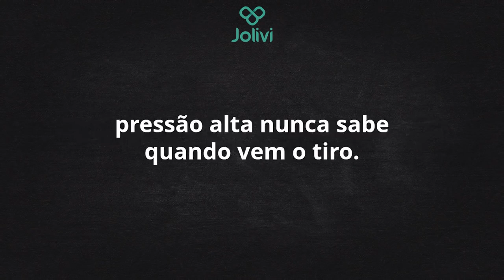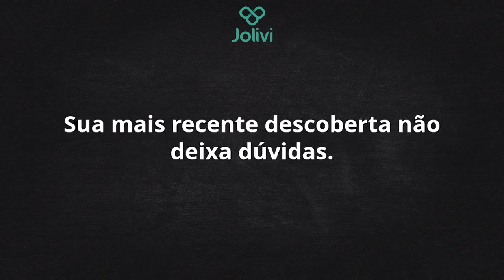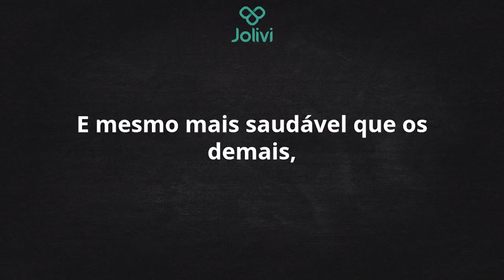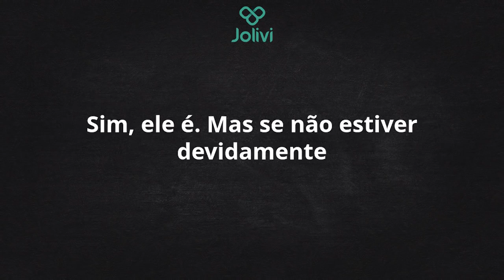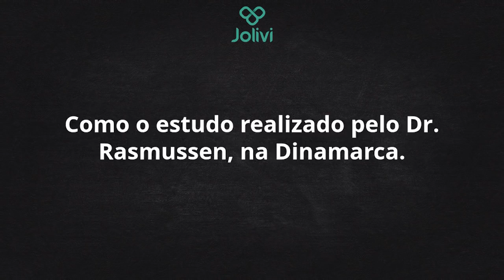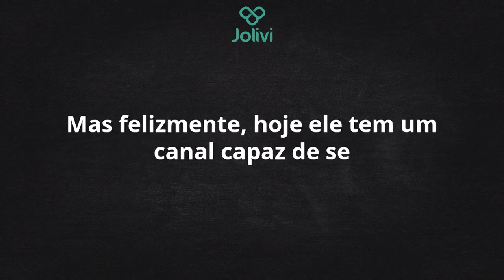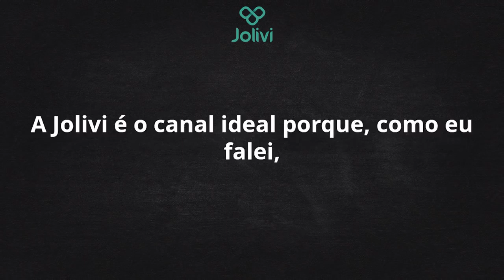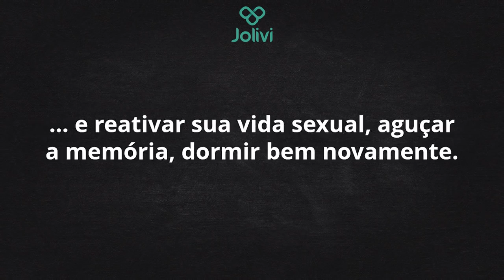DR:Lair Ribeiro | AULA CURA DA HIPERTENSÃO Comendo Chocolate?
Dr. Lair Ribeiro é um médico formado pela Universidade Federal de Juiz de Fora em 1972, com mestrado em Cardiologia na PUC – Rio em 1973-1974, autor de quase 40 livros, e mais de 100 artigos científicos publicados nos EUA, onde morou por dezessete anos, tendo trabalhado em 3 universidades e sido diretor médico das indústrias farmacêuticas multinacionais Merck Sharp & Dohme  e diretor executivo, e depois vice-presidente da Ciba Corporation, hoje chamada Novartis.

Com seus cursos presenciais e online, ele treinou centenas de médicos no Brasil todo para atuarem segundo o seu protocolo em várias especialidades, e por isso é considerado o médico dos médicos.

lair ribeiro,
dr. lair ribeiro chocolate,
lair ribeiro hipertensão,
controlando hipertensão,
como se cura a hipertensão,
como curar hipertensão,
como cura a hipertensão,
cura para hipertensão,
cura para pressão alta,
cura para pressão arterial,
como curar pressão alta,
como curar pressão arterial,
tratamento para pressão alta,
como tratar pressão alta,
hipertensão controlada,
hipertensão,
hipertensão arterial,
hipertenção,
Pressão alta,
pressão arterial,
hipertensão pulmonar,
hipertensão tem cura sim,
cura da pressão alta,
hipertensão emocional tem cura,
hipertensão cura natural,
pressão alta emocional como tratar,
o que causa pressão alta em jovens,
hipertensão exercícios físicos,
pico de pressão alta sintomas,
hipertensão sintomas,
causas da hipertensão,
hipertensão tratamento,
tipos de hipertensão,
hipertensão arterial tratamento,
hipertensão arterial sistêmica,
hipertensão arterial ministerio da saude,e

benefícios do chocolate para pressão alta,como curar pressão altacom chocolate,